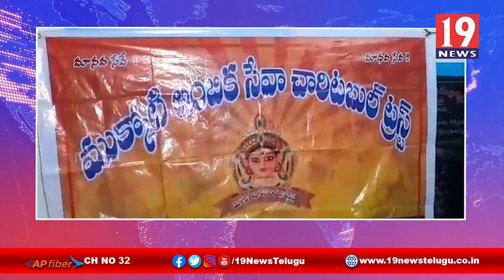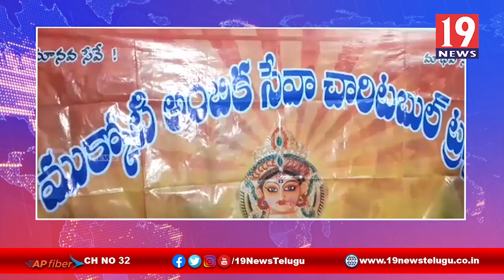పేదలకు పలు సహాయసకారాలు అందిస్తున్న హెల్పింగ్ హాండ్స్ చారిటబుల్ ట్రస్ట్ -అనంతపురం జిల్లా